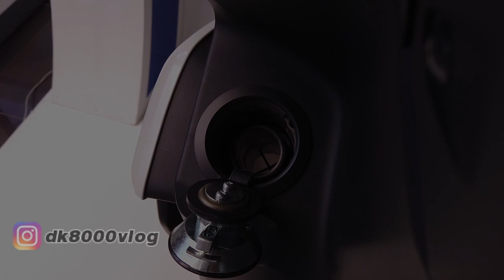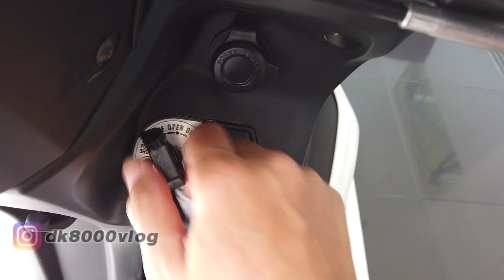YAMAHA FREE GO 2023 | DK8000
Kali ini kita akan bertemu dengan Yamaha FreeGo 125 terbaru. Motor matic besutan Yamaha Indonesia ini tampil dengan aura anak muda banget. Terlihat dari penggunaan stripping yang colorful yang terlihat lebih fresh. Yamaha FreeGo 125 ini dijual dengan 2 tipe. Tipe Yamaha FreeGo 125 biasa dan Yamaha FreeGo 125 Connected.

Yang penasaran harga dan fiturnya silakan tonton videonya sampai habis ya